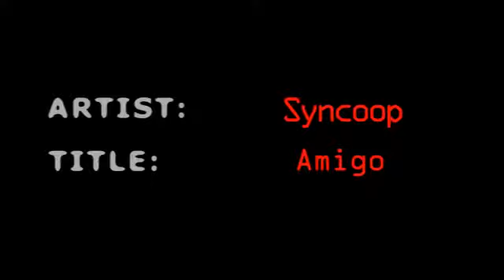Ultrabox: Syncoop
"Fate Come Se Non Ci Fossi" &egrave; un album che difficilmente riuscirete ad ignorare...Registrato all`Hate Studio di Vicenza, dall`incontro tra hard rock e nu metal nasce un progressive a tempi sincopati... Signori e signore I SYNCOOP presentano il loro nuovo video AMIGO. Lunatik ci ha inviato il video-clip, mettiti comodo e ascolta questo sound! Non perderti la prossima uscita!